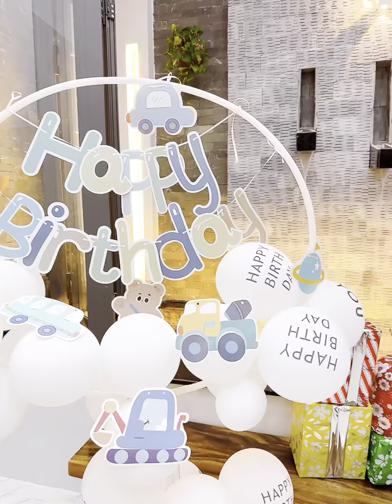Sinh nhật em Gô 3 tuổi